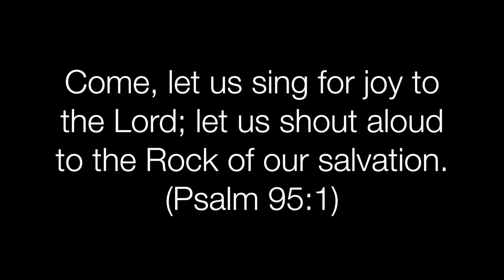Sunday Service (09/16/2018): Shout to the Lord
Words and Music by Darlene Zschech
Choral Setting by Jack Schrader

Lyrics:

My Jesus, my Savior
All of my days I want to praise the wonders of Your mighty love.
Let every breath, all that I am, never cease to worship you.

All the earth let us sing,
Mountains bow down and the seas will roar at the sound of Your name

Forever I'll love You,
Forever I'll stand
Nothing compares to the promise I have in You